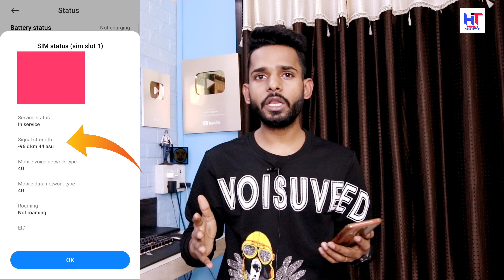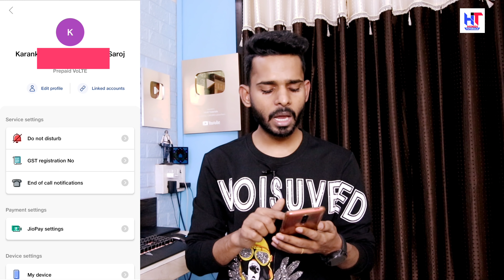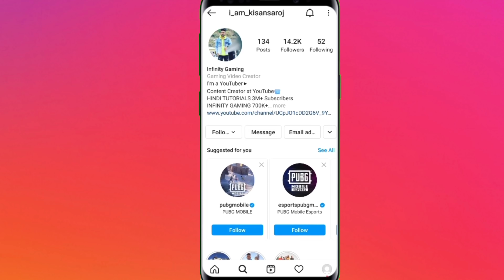2021 Top 3 New Settings for Jio Users | Super Fast Network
Hello,
Dosto es video me Maine apko Jio Network ki 3 New Settings batayi hai Jo aap sabhi ke liye bahut important hai so aap es video ko Pura jarur dekhna ! Video Pasand ayegi to like aur share jarur Karna !